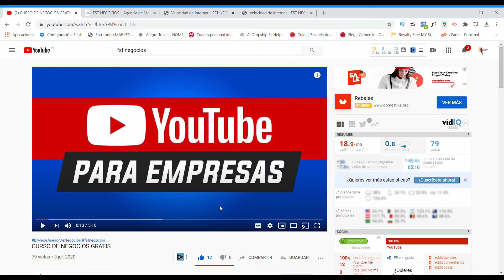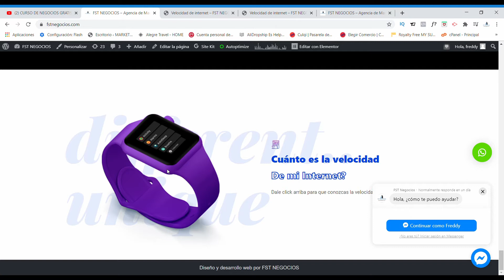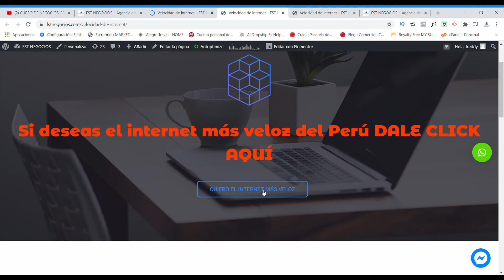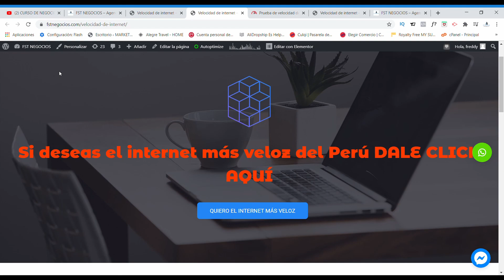CÓMO SABER LA VELOCIDAD DE MI INTERNET (WI FI O MÓVIL)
Hola fstubers!! Bienvenidos!!
En este video te presento cómo puedes medir la velocidad de tu servicio de internet.